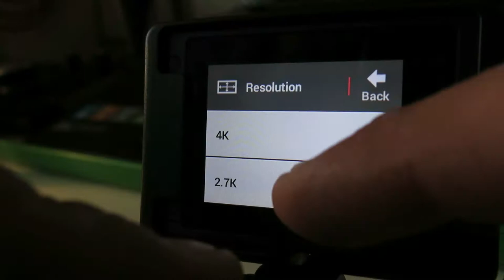Bass Guitar GoPro Mount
Testing out different mounts with my bass.